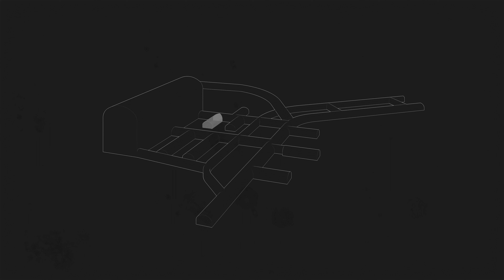MONSEC | Visualisierung Einzelkavernen | Der individuelle Tresor im Bergmassiv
MONSEC Einzelkavernen | Der sicherste Aufbewahrungsort für Ihre persönlichen Werte.

MONSEC bietet in der Zentralschweiz ein umfangreiches Angebot zur langfristigen und fachgerechten Lagerung von Vermögenswerten. Die Erfüllung höchster Sicherheitsstandards hat dabei oberste Priorität.

Einzelkavernen sind massgeschneiderte individuelle Tresorräume. Sie eignen sich unter anderem bestens für die Aufbewahrung von Fahrzeugen, Schriftrollen und Büchern, Akten und Dokumenten, elektronischen Datenträgern, Kunstgegenständen aller Art, Schmuck, Edelmetalle, Münzen oder Kristalle.